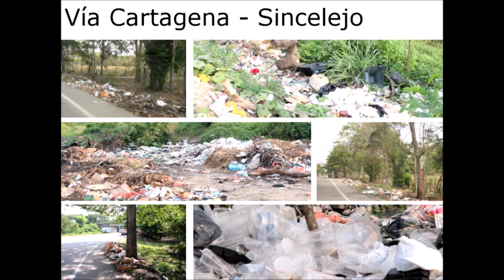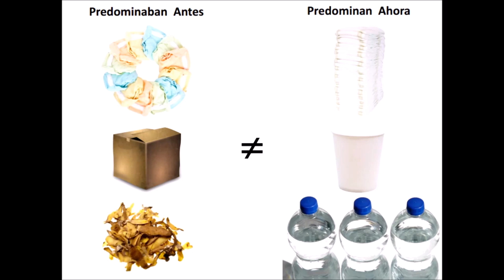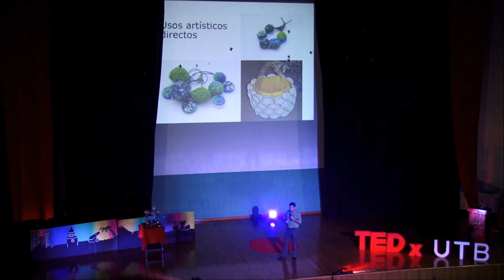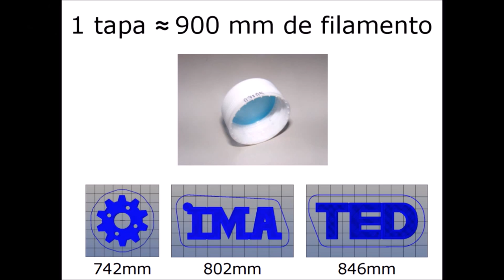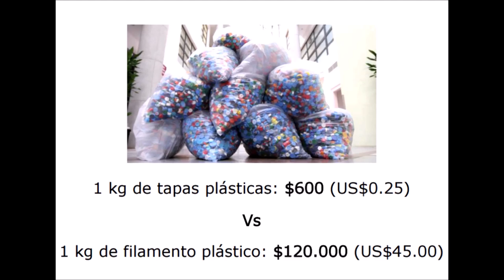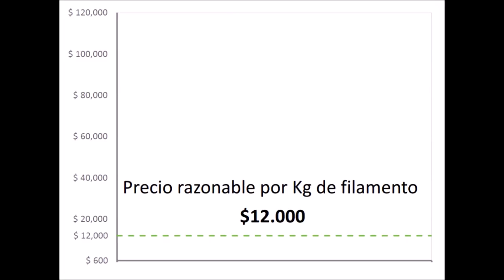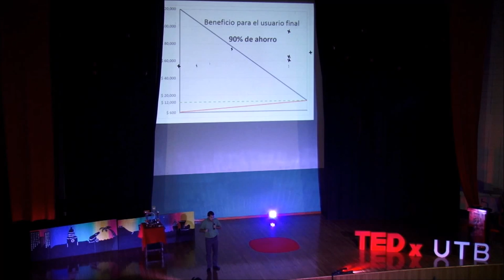Des-Tapa tu creatividad | Javier Montoya | TEDxUTB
Esta charla trata sobre cómo podemos empezar a ayudar a los recicladores de tapas plásticas, dándoles un nuevo uso que puede significar un aumento para su ingreso y una disminución para el precio del usuario final: Usarlas para crear la ‘tinta’ de las impresoras 3D

Doctor en Física en la Scuola Internazionale Superiore di Studi Avanzati, Italia. Continuó su trabajo investigativo como post-doctorado honorario en la Institución Carnegie de Washington D.C. (EE.UU.) y como asociado post-doctoral senior en la Universidad de Princeton (EE.UU.). Actualmente profundiza en aspectos didácticos de la enseñanza de la ciencia desde una perspectiva multidisciplinaria, que hace uso de nuevas tecnologías tales como la impresión 3D, las tarjetas micro controladoras (Internet of Things) y la realidad aumentada.